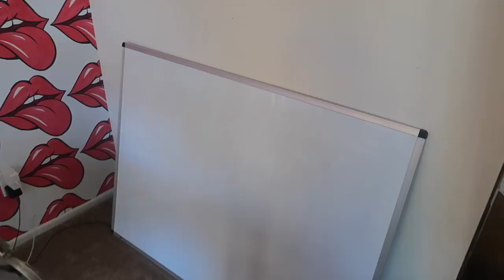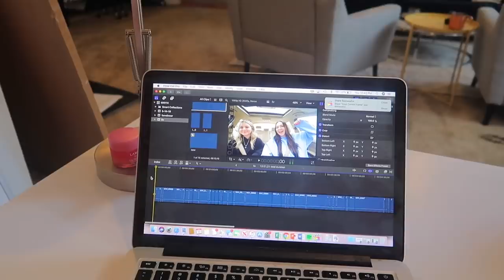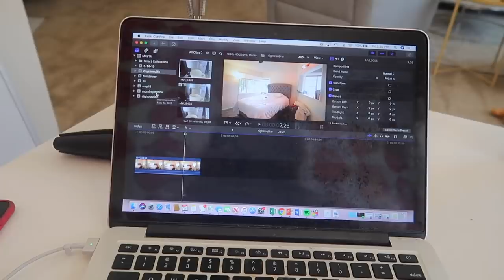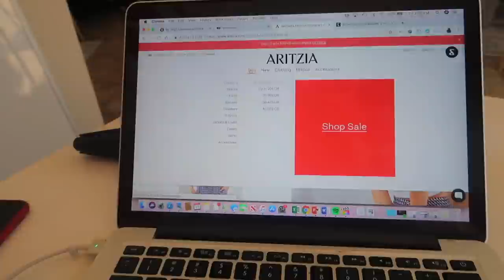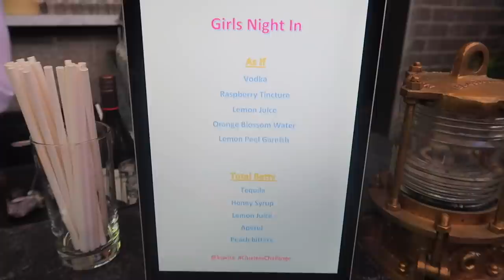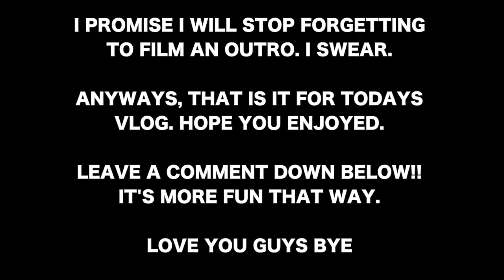DAYS IN MY LIFE: office days, first impressions, get ready with me for an event | Kenzie Elizabeth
welcome to another days in my life vlog. in todays summer vlog i am taking you with me to two office days, showing you a first impressions of new sephora makeup, get ready with me for an event, help me style an outfit and more. hope you enjoy xo